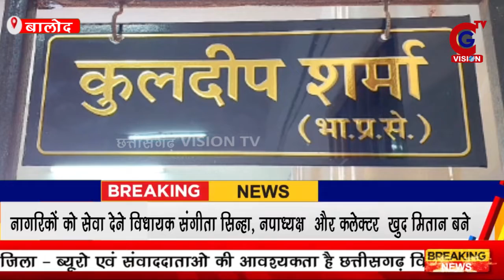Balod : नागरिकों को सेवा देने विधायक संगीता सिन्हा, नपाध्यक्ष और कलेक्टर खुद मितान बने | CGVTV